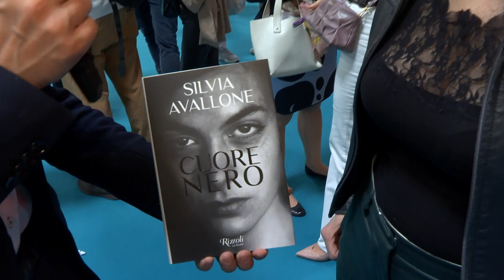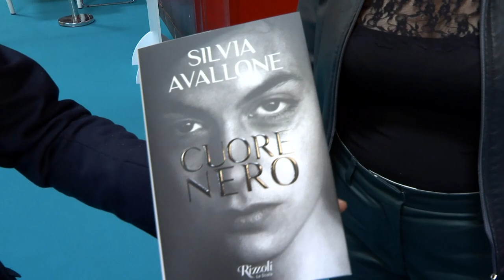Silvia Avallone - Salone del Libro 2024